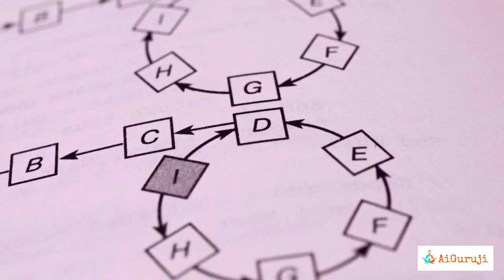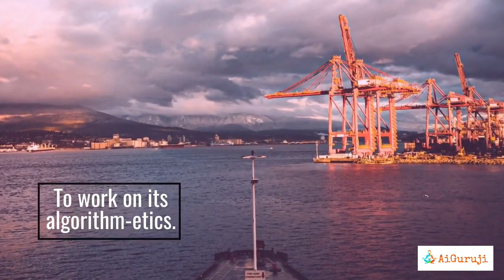The Al's Stand-up Comedy: Jokes that will make you laugh and think.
Welcome to our latest video "The Al's Stand-up Comedy: Jokes that will make you laugh and think". In this video, we bring to you a collection of hilarious jokes and puns inspired by the world of technology and artificial intelligence. From Al crossing the road to rogue Al, these jokes will leave you in stitches. Whether you're a tech enthusiast or just looking for a good laugh, this video is perfect for you. So sit back, relax, and enjoy the show. Use the hashtag Aljokes techhumor artificialintelligence to join the conversation and share your favorite jokes with us.